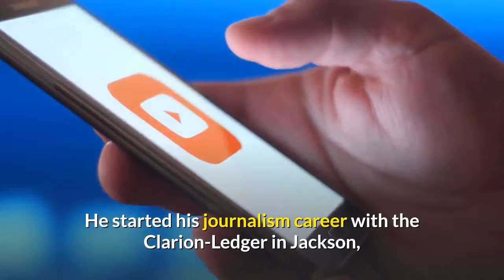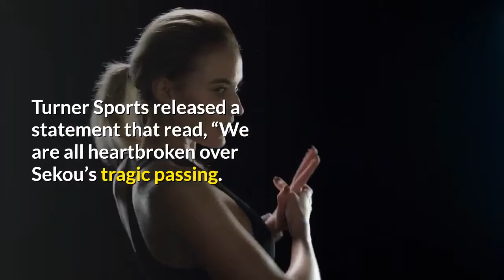Longtime NBA reporter Sekou Smith reportedly dies of COVID 19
Tributes poured in for Sekou Smith on Tuesday night after the longtime NBA media member reportedly died of COVID-19 complications. Smith worked for Turner Broadcasting, where he appeared on NBA TV and hosted The Hang Time Podcast. He also contributed regularly to NBA.com.“The NBA mourns the passing of Sekou Smith, a beloved member of the NBA family. Sekou was one of the most affable and dedicated reporters in the NBA and a terrific friend to so many across the league,” NBA Commissioner Adam Silver said in a statement. “... Sekou’s love of basketball was clear to everyone who knew him and it always shined through in his work.”Before working for Turner, Smith covered the NBA for The Atlanta Journal-Constitution and The Indianapolis Star. He started his journalism career with the Clarion-Ledger in Jackson, Miss.“Sekou Smith was the very best of us,” ESPN’s Adrian Wojnarowski wrote on Twitter. “Smart. Funny. Unflinching. Full of good. A lot of days and nights on the road with him -- Bubble, Finals, Olympics, wherever -- and always this: Photos of his kids playing ball, or graduating, or leaving for college. Godspeed, my friend.”Added Shams Charania of The Athletic: “Hard to process. An impeccable human being. Rest In Peace, Sekou Smith.”Turner Sports released a statement that read, “We are all heartbroken over Sekou’s tragic passing. His commitment to journalism and the basketball community was immense and we will miss his warm, engaging personality. He was beloved by his Turner Sports and NBA friends and colleagues. Our deepest condolences are with his family and loved ones.”Although Smith reported from a national perspective, he drew admiration from beat reporters across the league. Longtime Chicago Bulls reporter K. C. Johnson was among many who praised Smith’s character.“Joining chorus of colleagues stunned and deeply saddened by the passing of Sekou Smith,” Johnson wrote. “Beyond his distinguished work, including his stint with Turner Sports, Smith was one of the kindest, most generous people on the NBA beat. And what a laugh. RIP, Sekou. You’ll be missed dearly.”for-phone-onlyfor-tablet-portrait-upfor-tablet-landscape-upfor-desktop-upfor-wide-desktop-up